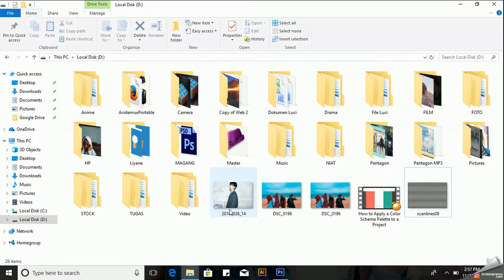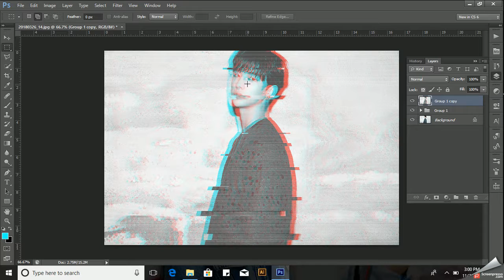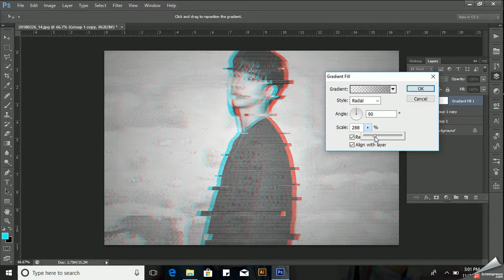Tutorial Photoshop | Glitch Effect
Terimakasih telah menyaksikan video ini. Semoga video ini bermanfaat bagi kalian. Mohon maaf jika ada kesalahan saat video ini diputar.